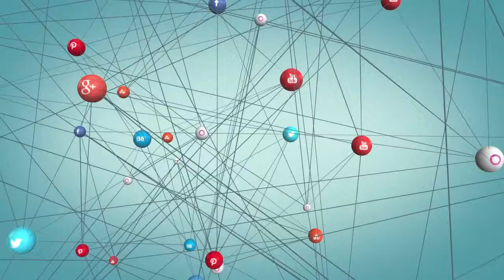Why you need a real estate club to learn about investing in real estate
For close to 20 years Phyllis Rockower has been investing in Los Angeles real estate. Through her investors club, The Real Estate Investors Club of Los Angeles,  Phyllis has mentored many students in various money making real estate buying and selling techniques; such as flipping, rehabs, reo, lease options, fha, hud, fannie mae, freddie mac, land contracts, foreclosures, short sales and many more.

To learn more on how to succeed investing in today's housing market find out how the Millionaire Mentoring program can prepare you to succeed as an real estate investor.

start Real Estate Investing NOW!